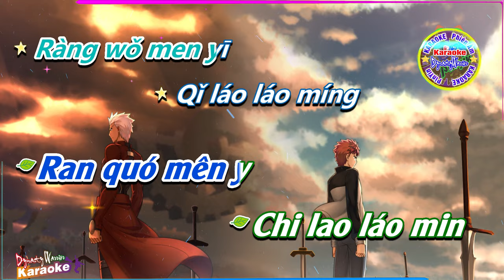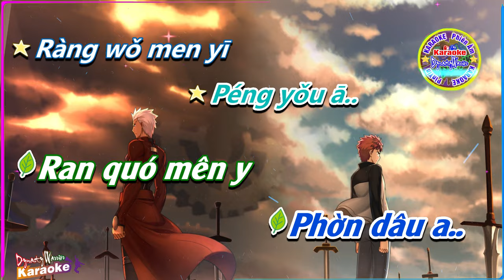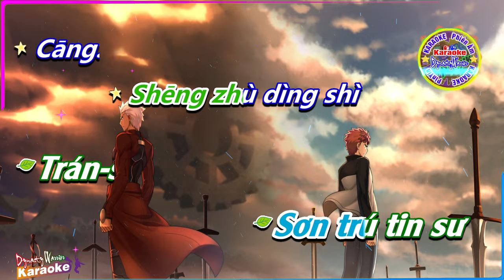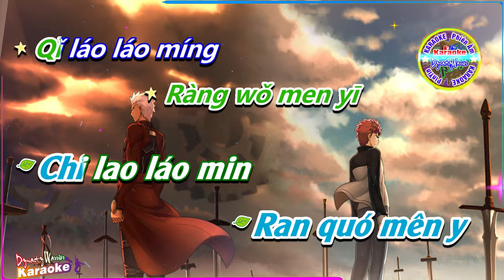[KARAOKE] 🎤 Mong Kiếp Sau Vẫn Là Anh Em 💢Phiên Âm Tiếng Trung [Bồi]Karaoke DynastyWarrior Tone Nam ✅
✦ Tên Bài Hát: Kim Sinh Duyên
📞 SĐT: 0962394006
♪♫ 🎼 Lyrics:
Wǒ men jīn..
Shēng yǒu yuán zài
Lù shàng..
Zhī yào wǒ..
Men bǐ cǐ yǒng
Bú..wàng..
Péng yǒu ā..
Ràng wǒ men yī
Qǐ láo láo míng
Jì ya,
Bié zài hū..
Nà yī xiē yōu
Hé..shāng..
Péng yǒu ā..
Jì ya,
Bié zài hū..
Hé..shāng..
Wǒ men jīn..
Shēng zhù dìng shì
Cāng sāng..
Kū zhe lái..
Yào xiào zhe zǒu
Guò ya..
Péng yǒu ā..
Jì ya..
Wǒ men jīn..
Shēng xiōng dì qíng..
Yì zhǎng..
Péng yǒu ā..
Jì ya..
Wǒ men jīn..
Yì zhǎng...